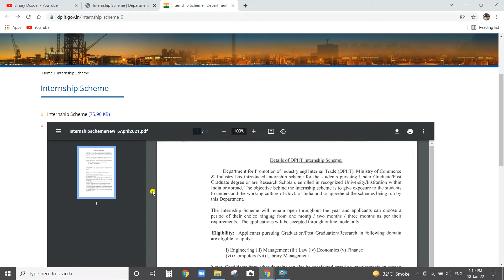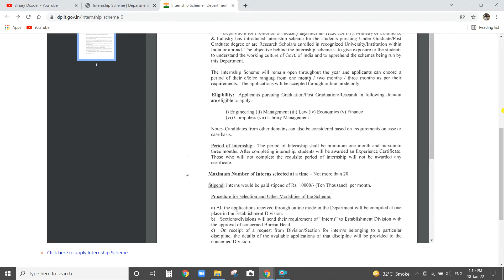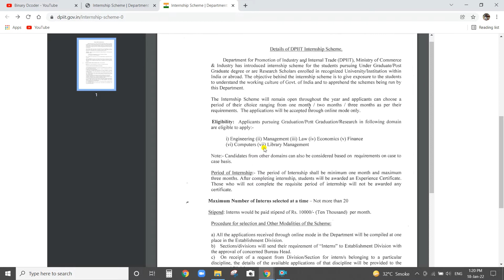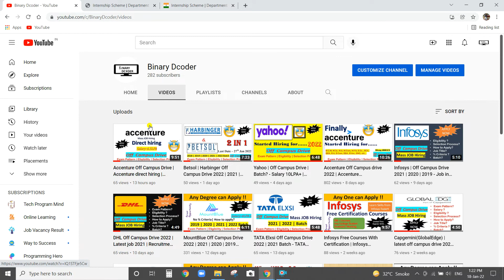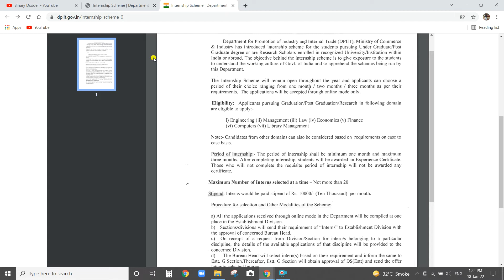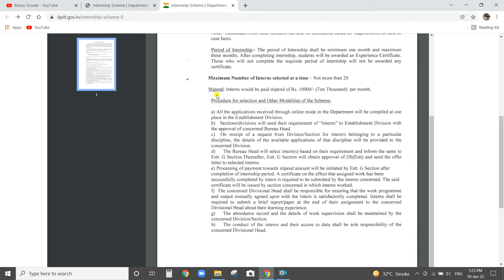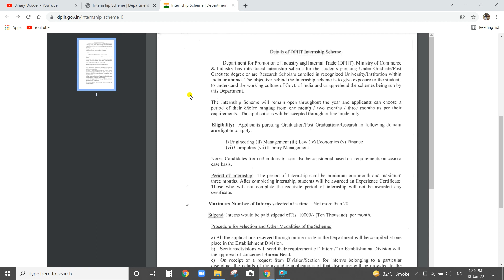🔴Government Internship Program | Any Degree Apply | internship with stipend | government job vacancy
Government Internship Program | Any Degree Apply |  internship with stipend | government job vacancy | dpiit internship | dpiit internship registration process | dpiit internship selection process | dpiit internship work

Hope this video would be helpful for you :)